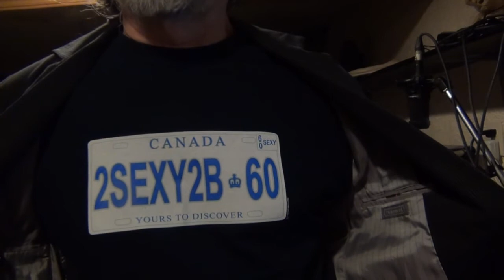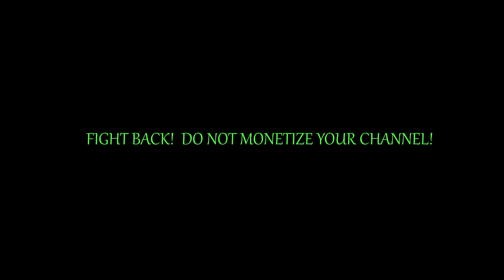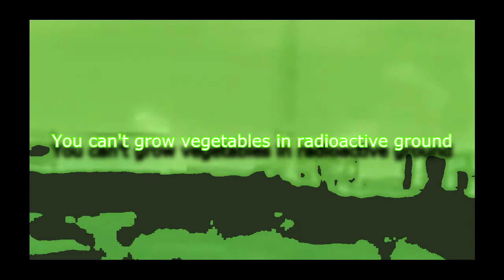No Matter Who It Is You Voted For, What You Get Is Endless War.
Was the Syrian gas attack Trump's Reichstag fire?  Does it not matter who is in office since policy is driven by profit and politics?  Damned if I know, but that doesn't stop me having an opinion.